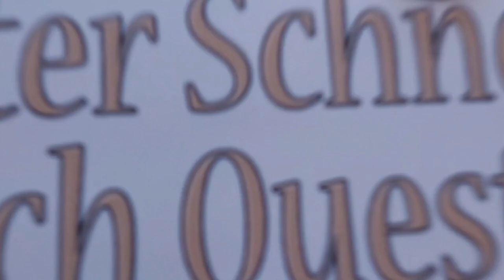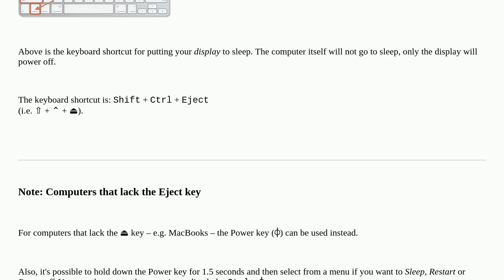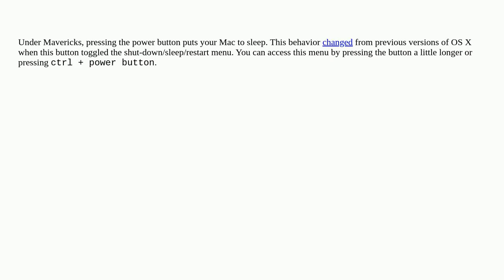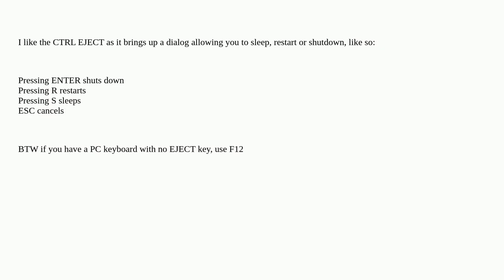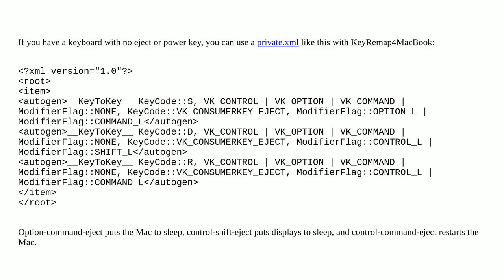Apple: Shortcut key to make my macbook sleep?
Shortcut key to make my macbook sleep? duplicate

A special thanks goes out to the community

  macos sleep-wake